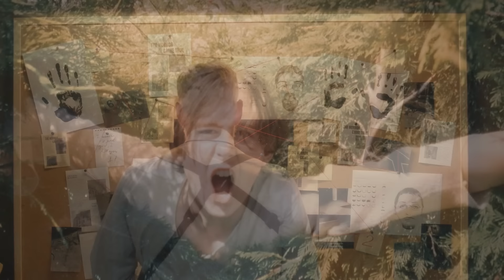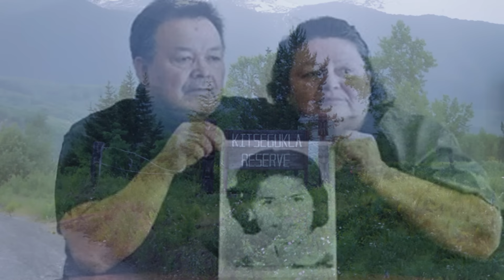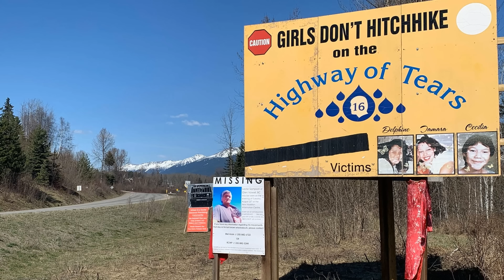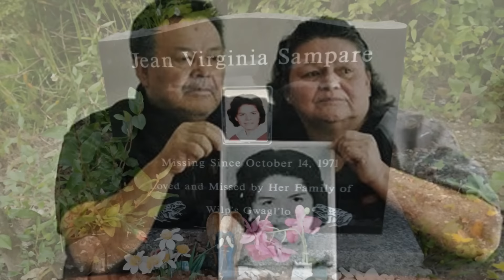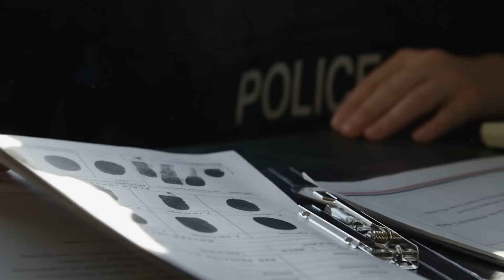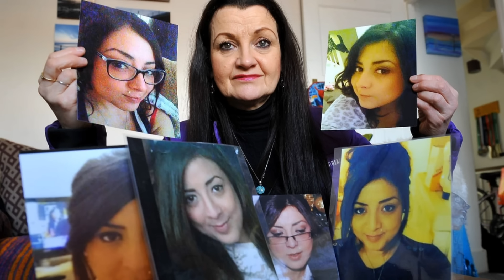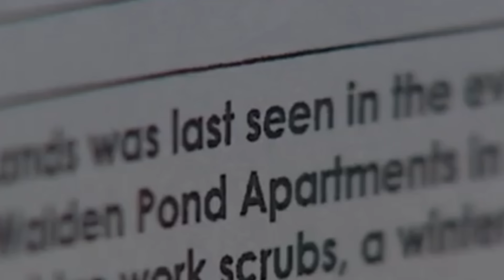Shocking cases of people VANISHING - Volume #8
► Join Steve Stockton as he discusses Shocking cases of people vanishing - Volume #8

Chapters:

0:00 Introduction
0:25 Damien Nettles
14:04 Jean Virginia Sampare
21:45 Georgina Gharshallah
29:03 Mary Denise Lands
36:28 Marjorie West
43:42 Outro